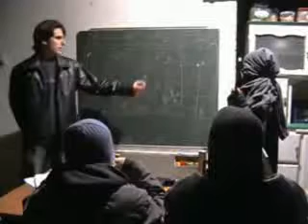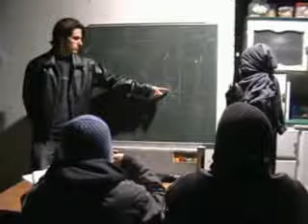The stealing [KMP] part 1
Court métrage réalisé entre potes